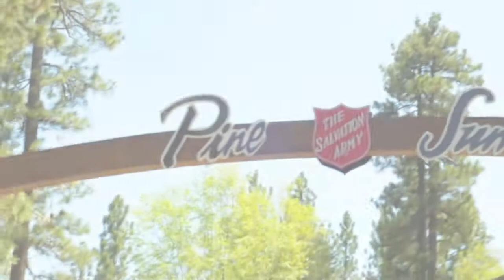THE MOVES PRESENT: YONDER BLUE PRE PRODUCTION TRIP | BIG BEAR, CA | MAY 2014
This past week, we took a day trip up to Big Bear Lake at 7000' to tour the potential recording site of our debut album: Yonder Blue.

This massive, 500 person capacity Cedar Chapel is looking like it will be the perfect spot to record!

Filmed by Arya Tehrani
Edited by Tim Norton